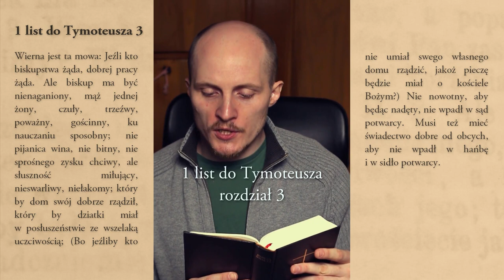Biblia o: biskupstwie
Wymagania jakie według Pisma Świętego musi spełniać prawdziwy biskup.
1 List do Tymoteusza rozdział III